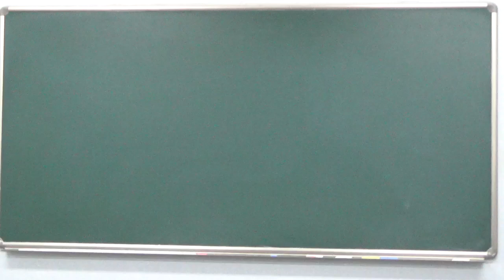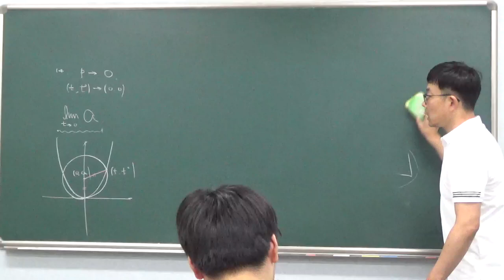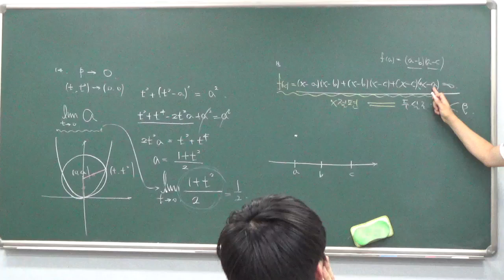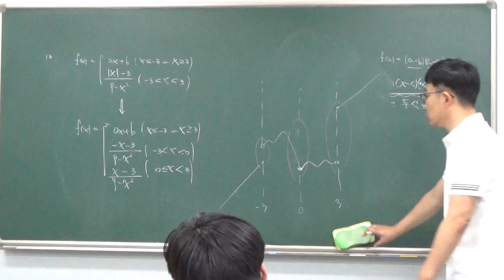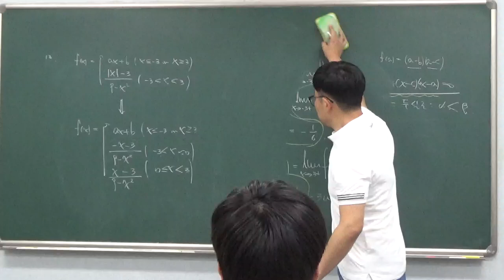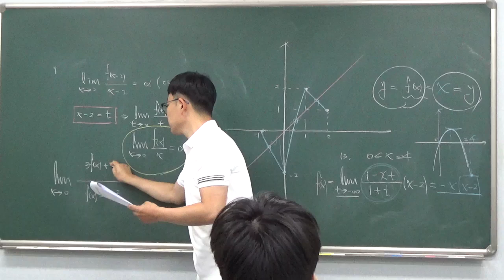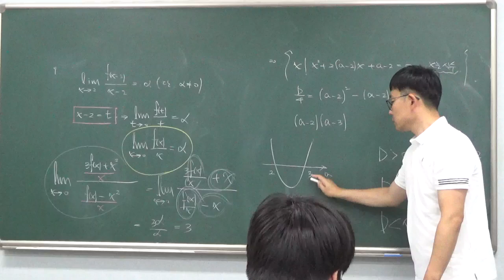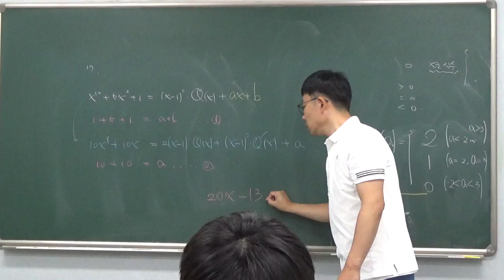고2 - 2반 10월 11일 금요일